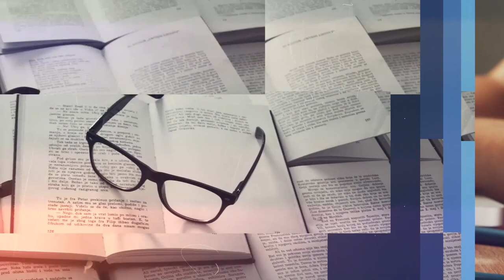Why is Risk Adjustment Important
Here we give a brief overview of what Risk Adjustment is all about. Listen in to learn about how ICD-10-CM coding impacts Risk Adjustment. This is a brief overview and is for those just learning about Risk Adjustment.